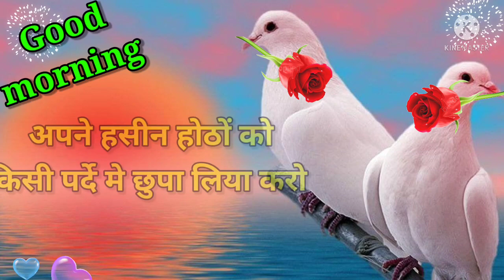🌹 Good morning video, Good morning status, Good morning Song, Good morning